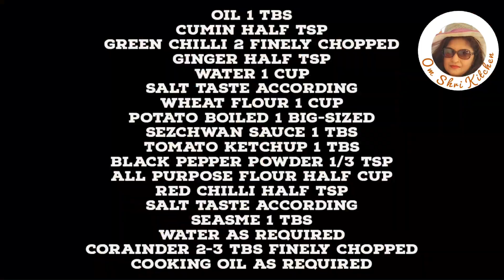ना समोसा ना कचोरी एक कप गेहूं के आटे से बनाए। चटपटा मजेदार क्रिस्पी टेस्टी नाश्ता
aloo ka nashta

aloo ka nashta recipe in hindi

aloo ka nashta recipe

aalu ka nashta

aalu ka nashta kaise banaen

aalu ka nashta banane ki recipe

aalu ka nashta recipe